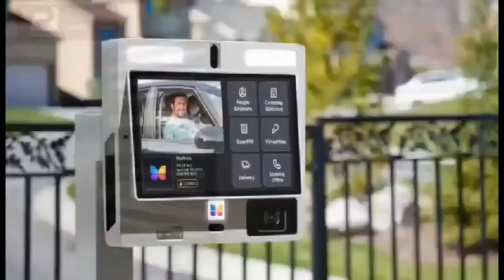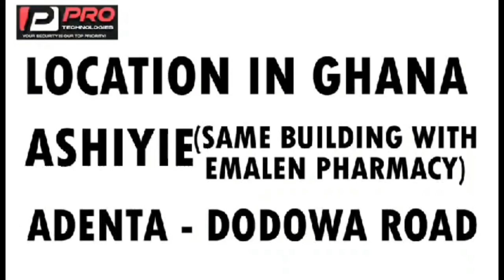Daddy Lumba forgiven after Great Ampong ordained as Reverend by Adonteng Boateng